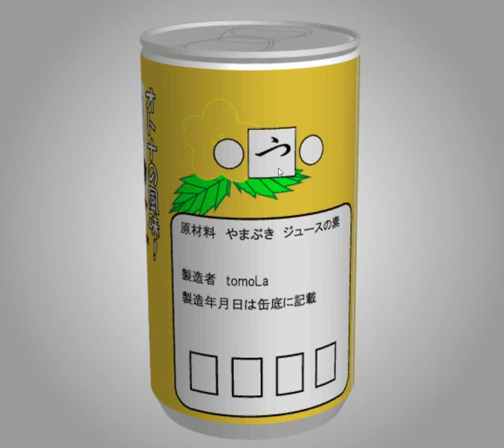[TomoLaSiDo] Motto Akeru Escape 75 Walkthrough